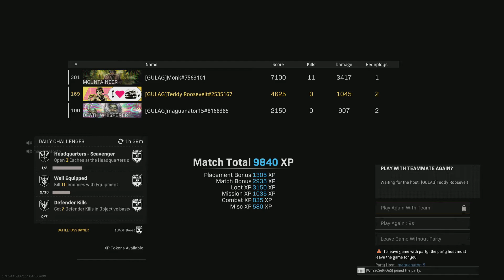Call of Duty: Modern Warfare_20220606 2nd win of the night